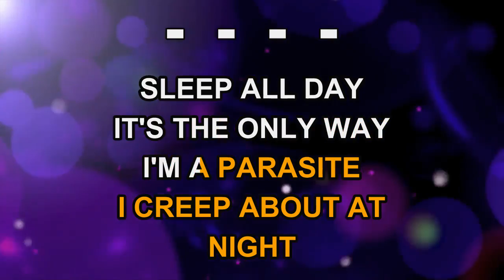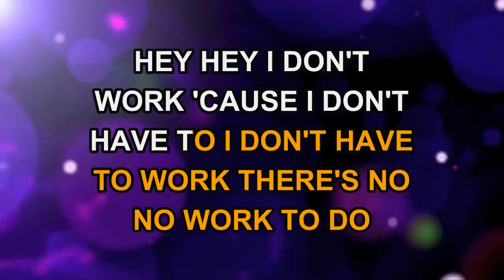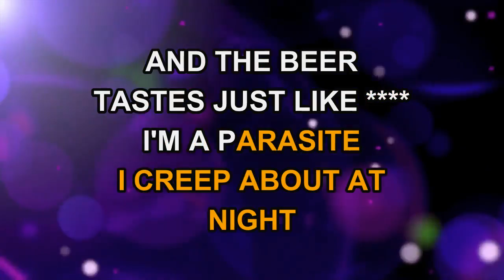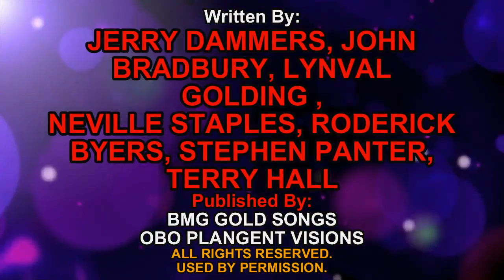The Specials - Nite Klub (Karaoke)